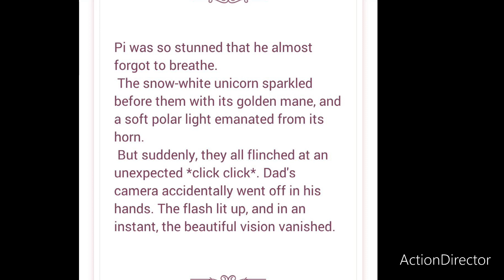🎄Vlogmas ❄️ColorPage🎄12.30.23 ❄️Day30